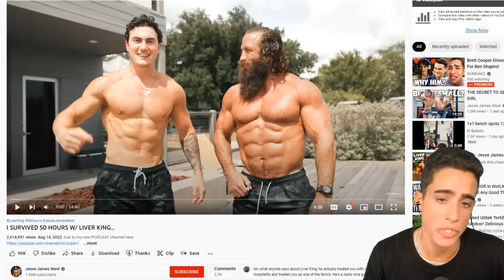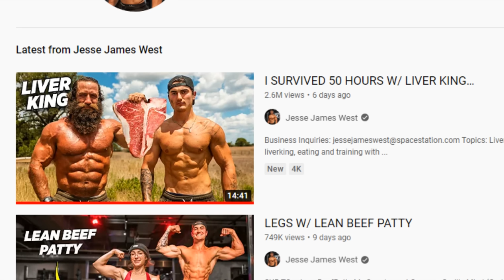Liver King the COPYCAT ROID ADDICT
00:00 - Tired of these corporate plants
02:09 - Clowns get started
03:41 - He actually has more than 1 chef LOL
05:02 - Two faced liar
06:05 - I'm surprised Liver King doesn't have Liver Failure
07:18 - 7 butlers 100% natty
08:32 - Mountain valley owes me a check
10:15 - Soon they will wear Frank Tufano masks
11:05 - Maybe the secret is playing with hairless boys